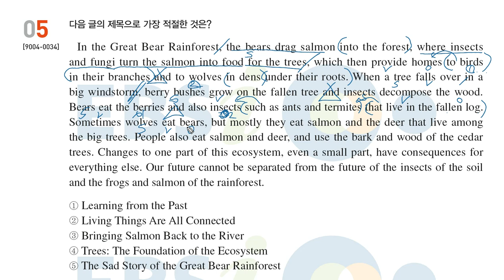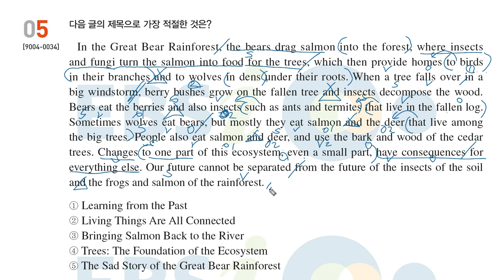20년도 수능특강 영어 5강 5번 제목 문제풀이